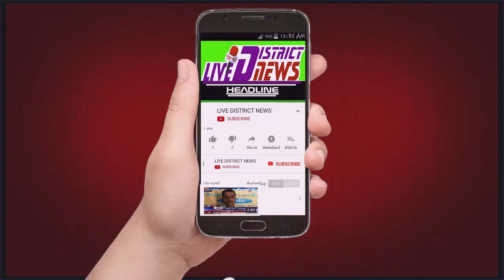तीर्थंकर महावीर यूनिवर्सिटी मुरादाबाद के चांसलर सुरेश जैन पहुंचे अयोध्या धाम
1  समाजिक व राजनैतिक मुद्दों को उजागर करना
2  जनता की आवाज को शासन प्रशासन तक ले जाना
3  जनता की समस्या को जन प्रधिनिधि  तक  पहुचाना